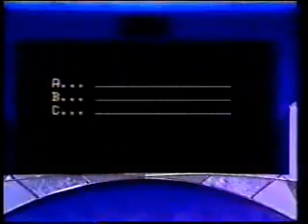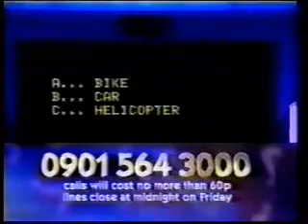Family Fortunes UK 8/31/2002 - Les's final episode! - Part 2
Rounds 2 and 3 are shown here with our two families. A viewer's question is included as well.